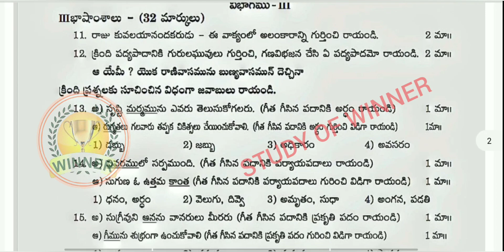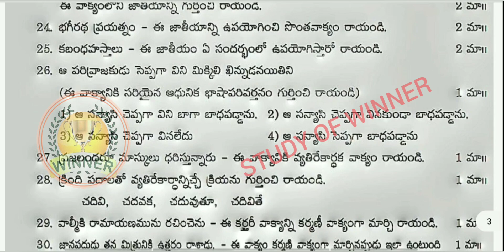🥳AP 10TH CLASS SA1 EXAM MATHS QUESTION PAPER 2023 ll MODAL PAPER 10TH CLASS 2023 ll